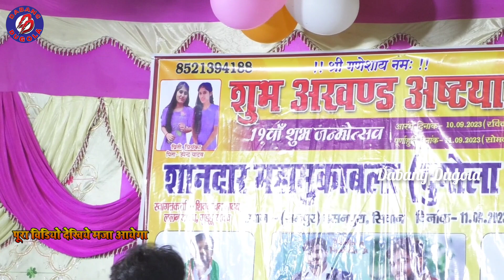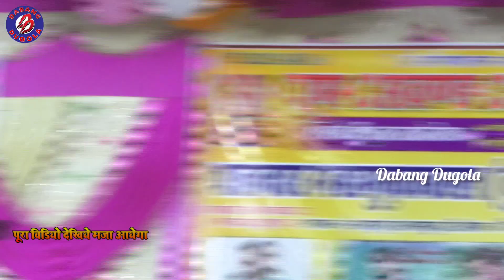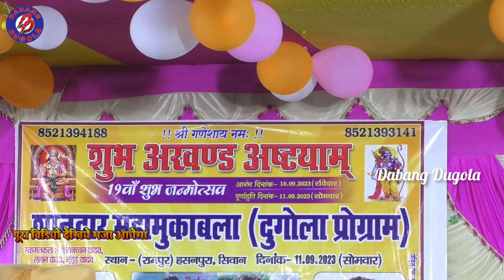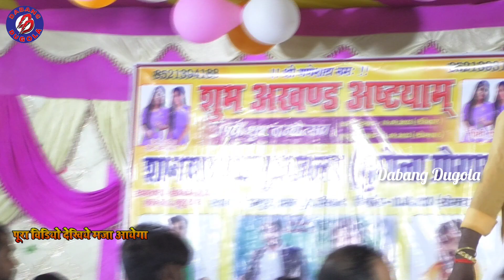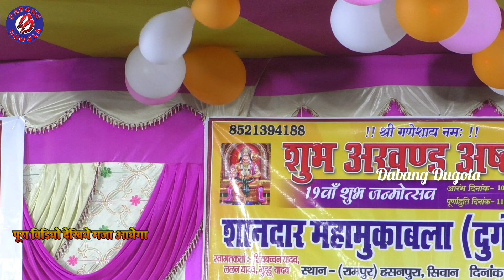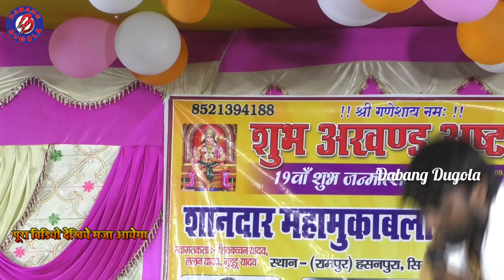कमलेश देहाती !! इस लड़के का सच में तिलक चढ़वा दिया !! हँसते-हँसते पे फुल जायेगा !! कॉमेडी विडियो